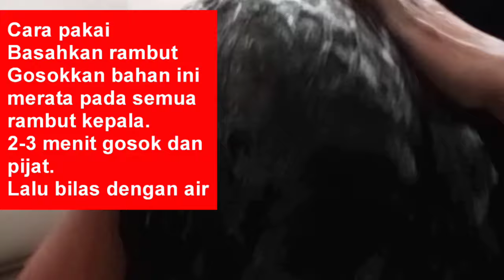SHAMPOO UBAN!! 1X KRAMAS!! MENGHITAM RAMBUT UBAN PERMANEN!!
Cara alami menghitamkan rambut dan menghilangkan uban dengan menggunakan arang kayu dan shampoo.